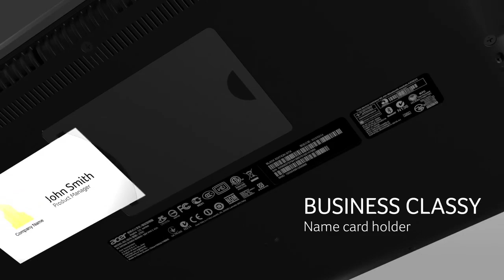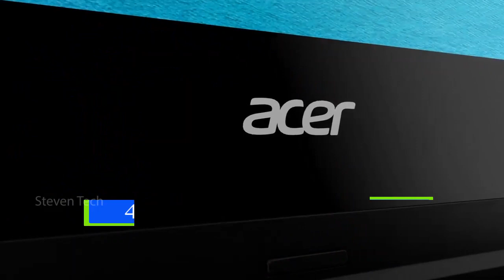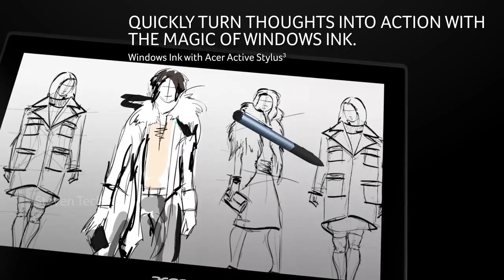TOP 5 Best Laptop Under 25000 To Buy | Best School Laptops Under 25K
5. Acer ChromeBook 14 :
4.Travelmate Spin B1 :
3.IdeaPad 110
2. Asus Vivo book 15 (TodayOffer)
1.Asus ChromeBook R11 :